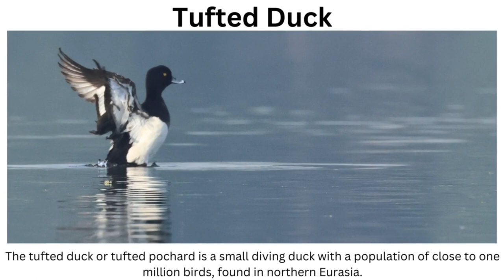A mesmerizing journey into the Okhla Bird Sanctuary - Showcasing the Beauty of the Birds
Weather in Okhla Bird sanctuary was pleasant, bright and sunny. I was able to witness many beautiful birds in the sanctuary and I am sharing all that moments in this video. Hope you all will enjoy this video.

Following Birds were photographed :
1. Indian Spot billed duck
2. Asian Green Bee Eater
3. Tufted Duck
4.  Coppersmith Barbet
5.  Common Moorhen
6.  Northern Shoveler
7.  Little Grebe